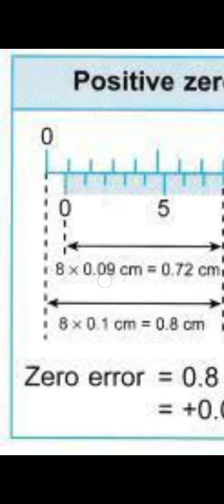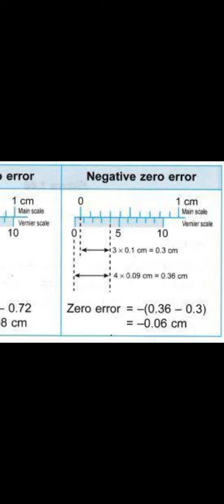negative and positive zero error of vernier caliper(@jeesudhanshu )